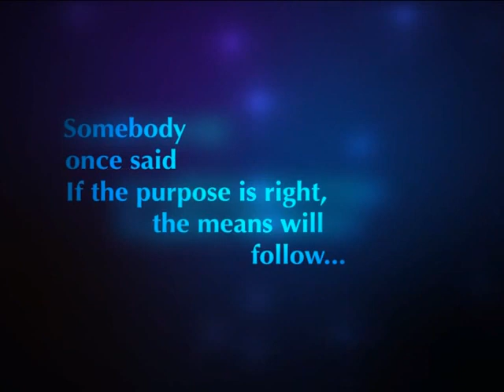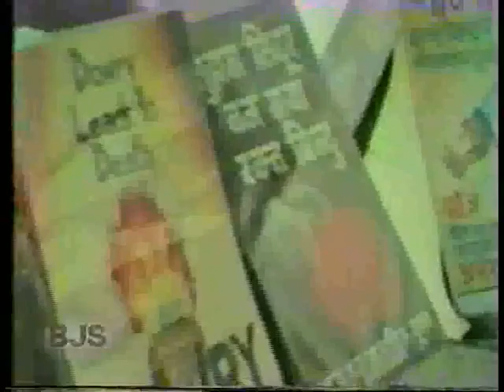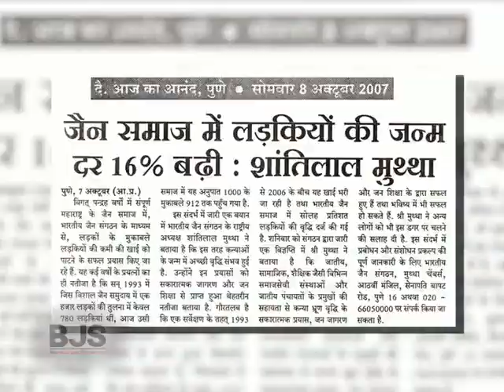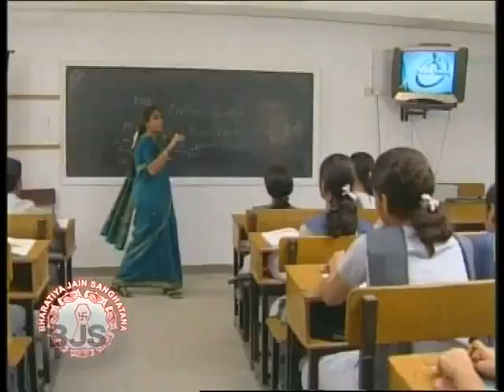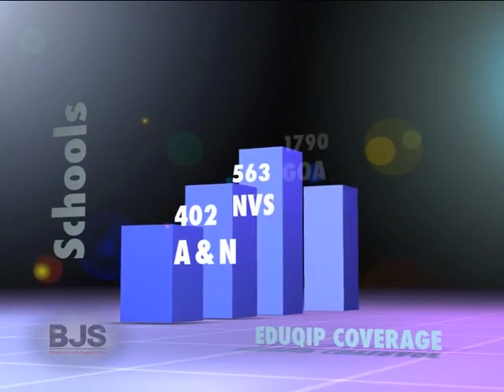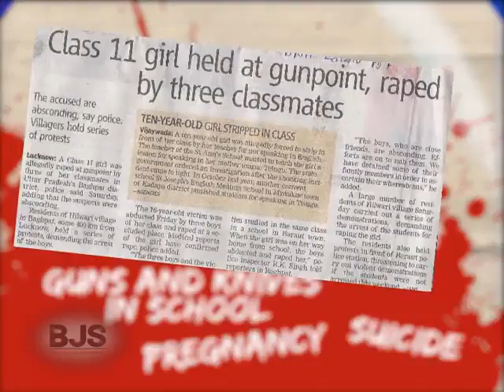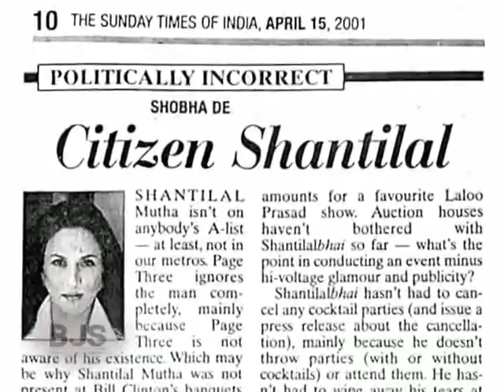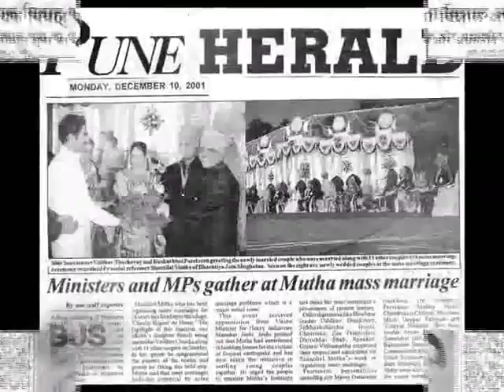Documentary of NGO from Pune, India Bharatiya Jain Sanghatana 1985 2011 YouTube 480p